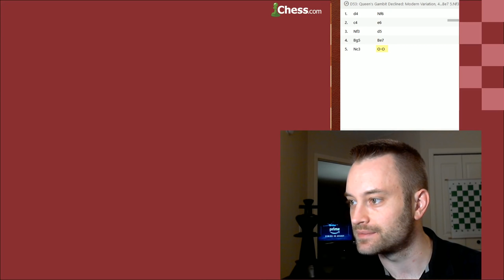Titled Tuesday [July 2018]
Playing the July 2018 Titled Tuesday Chess.com! 238 titled players competed in this 10 round, 3+2 blitz event. Follow along for the good, the bad, and the ugly in this always-tense event!